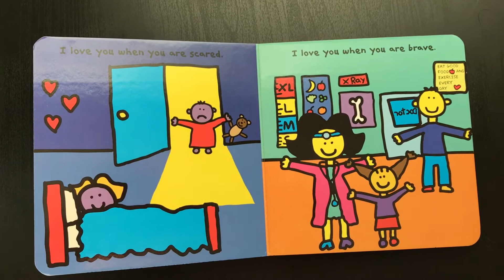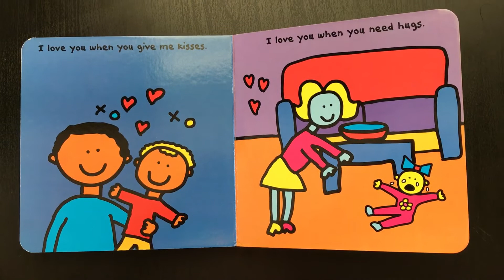The I Love You Book by Todd Parr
Todd Parr celebrates the unconditional love between parent and child. From the heartfelt ("I love you when you need hugs") to the lighthearted ("I love you when you hide my keys") and with many moments in between that are sure to make readers smile and reminisce, this is the perfect book for families to share together to remind children how much they are loved, each and every day.